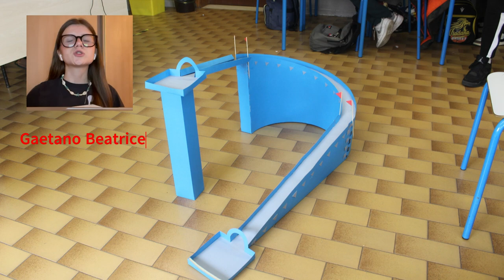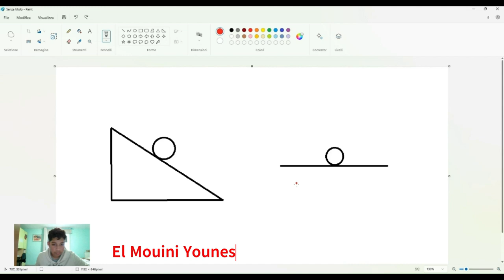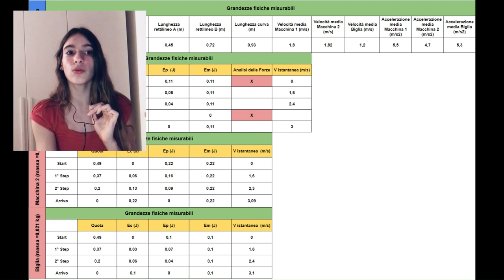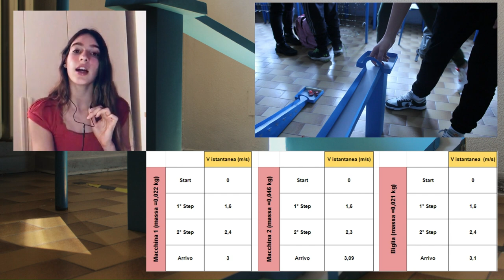Il Piano Inclinato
Progetto realizzato dai ragazzi della classe 3° F scuola secondaria di 1° grado (a s  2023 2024)